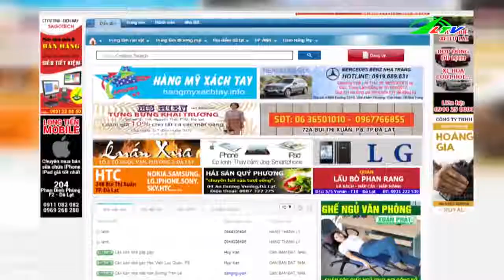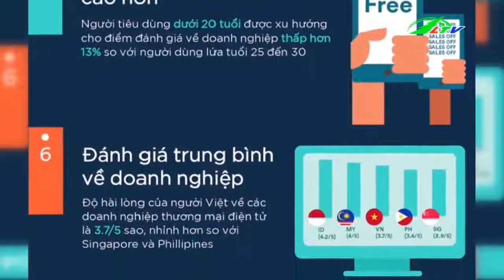Thương mại điện tử “Vị cứu tinh” trong kinh doanh online | Xã Hội Lâm Đồng TV